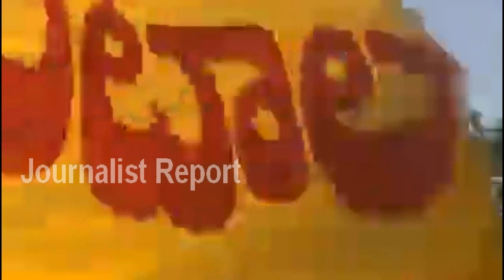సీఎం రేంజ్‌లో ప‌రిటాల శ్రీరామ్ కాన్వాయ్ Paritala Sreeram Convoy in Raptadu